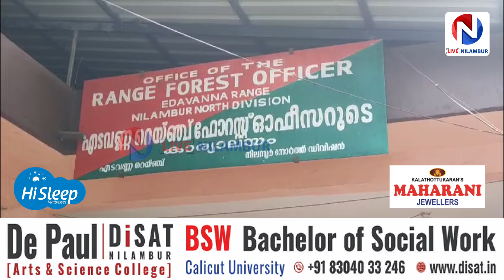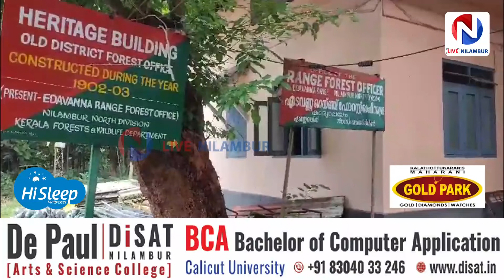ചന്ദനകടത്ത് തമിഴ്‌നാട്ടിൽഅറസ്റ്റിലായസംഘത്തെ നിലമ്പൂരിൽ എത്തിച്ച് നടത്തിയ തെളിവെടുപ്പ് പൂർത്തികരിച്ചു